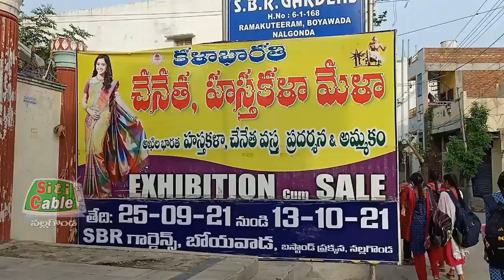చేనేత హస్తకళా కార్మికులను ఆదరించాలన్న అదనపు కలెక్టర్.. SitiCable Nalgonda